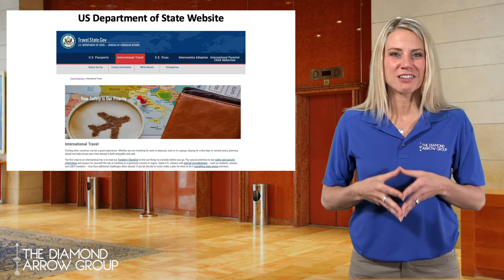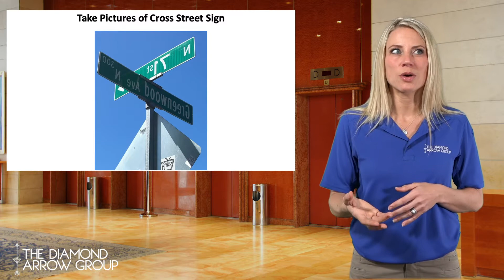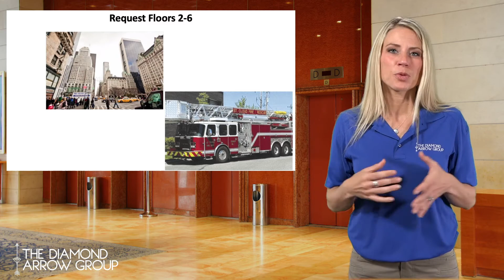Awareness When Traveling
Whether you choose to travel solo, with another person or travel in a group, for work or for fun, here are some things to do before, during and after your trip to stay safe.